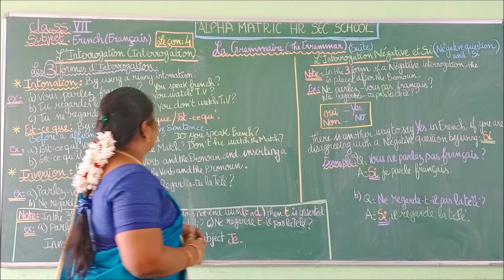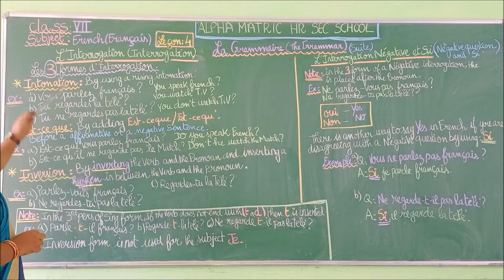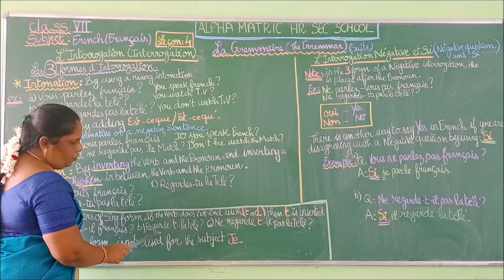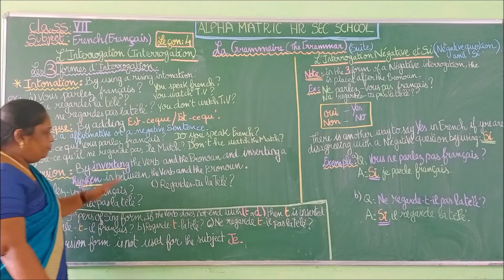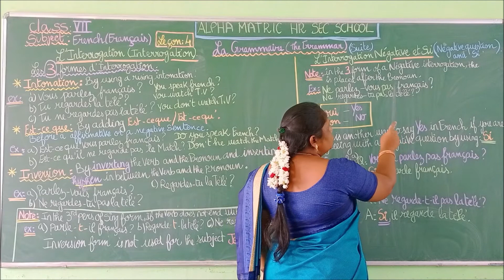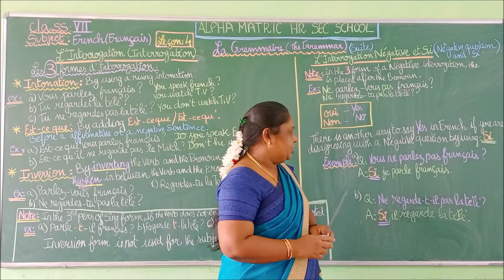GRADE VII FRENCH LN 4 GRAMMAR PART 2